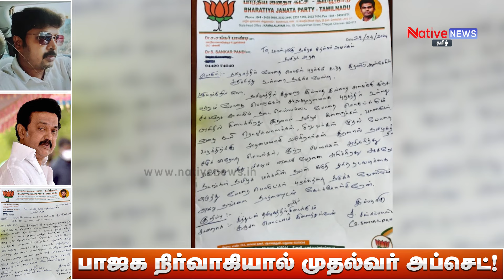மதுரை விமான நிலையத்தில் பரபரப்பு !பாஜக நிர்வாகியால் முதல்வர் அப்செட்!bjp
அப்படி என்ன செய்தார் ? DMK | Mkstalin | Madurai Airport !